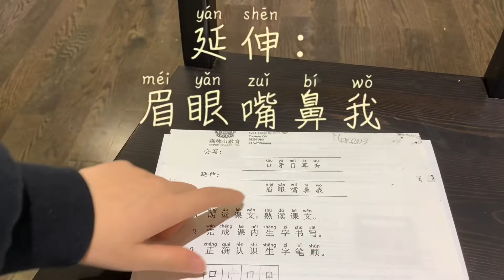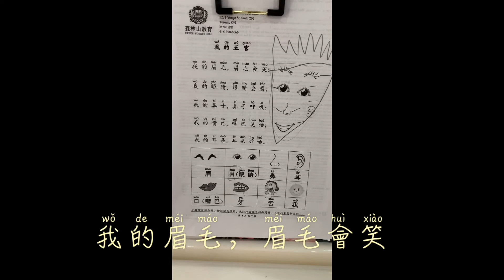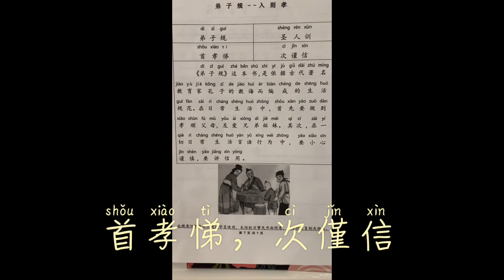Marcus and Martina homeschooling vlog